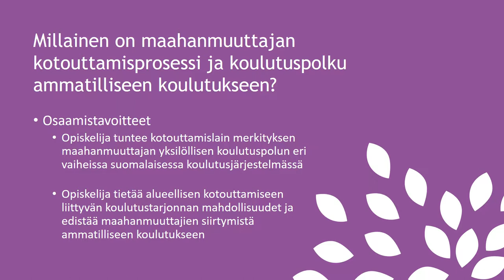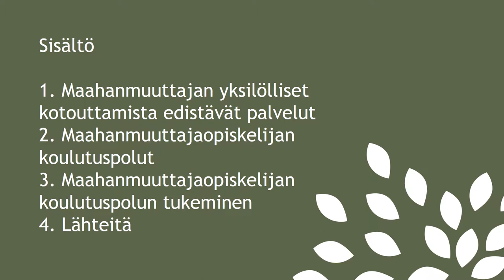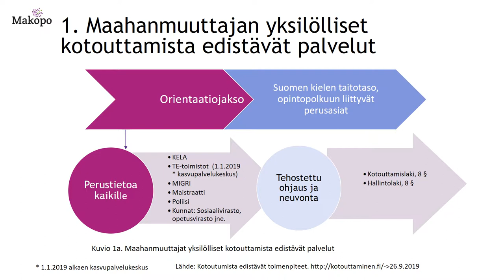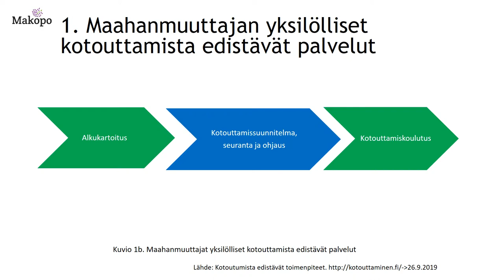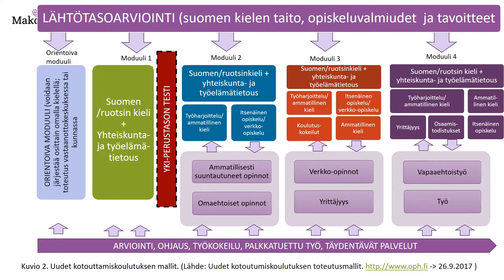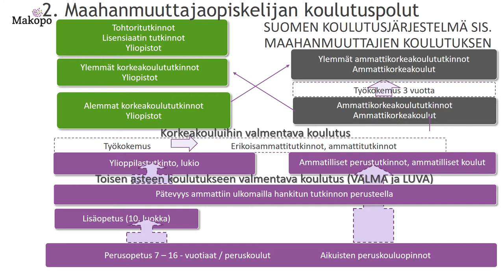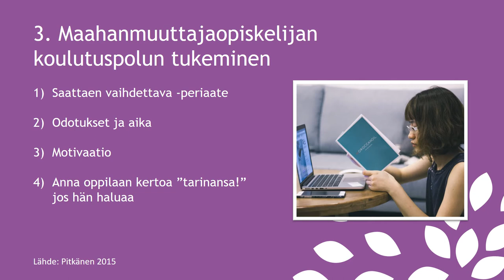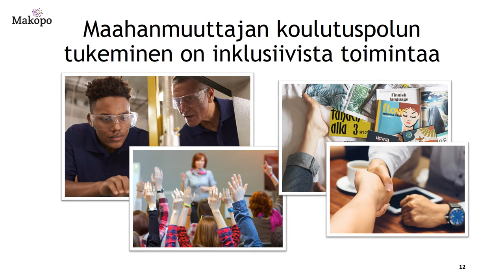Maahanmuuttajan kotouttamisprosessi ja koulutuspolku TAMK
Maahanmuuttajan koulutuspolun tukeminen ammatillisessa koulutuksessa (Makopo) -hankkeen rahoittajana on OKM. Esityksessä käsitellään teemat: maahanmuuttajan yksilölliset kotouttamista edistävät palvelut,  maahanmuuttajaopiskelijan koulutuspolut ja maahanmuuttajaopiskelijan koulutuspolun tukeminen